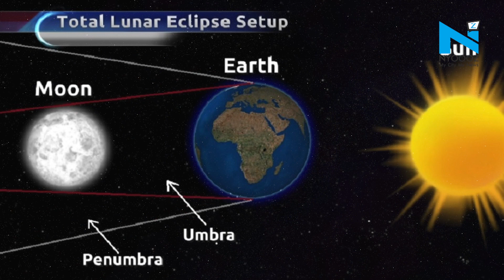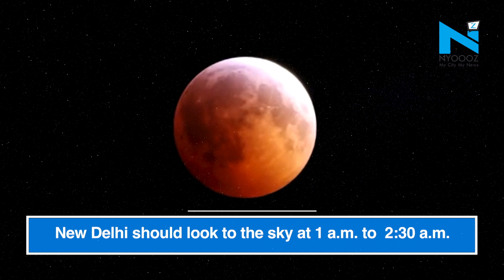Longest lunar eclipse (Blood Moon) of 21st century is coming this Friday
On Friday, July 27, the moon will transform into a reddish orange color for a bit more than 100 minutes,
according to NASA.
Not just this, this will be 21st century&#39;s longest lunar eclipse. Nicknamed a Blood Moon due to the ruddy
light cast by Earth&#39;s shadow, the red moon will last an astounding 1 hour and 43 minutes, longest in 100
years. So you&#39;ll have plenty of time to look up and behold the red beauty.
For the unversed, lunar eclipse occurs when the Earth moves directly between the sun and the moon.
Earth’s shadow moves over the moon, blocking the sunlight that ordinarily reflects off its surface and
giving it a reddish glow.